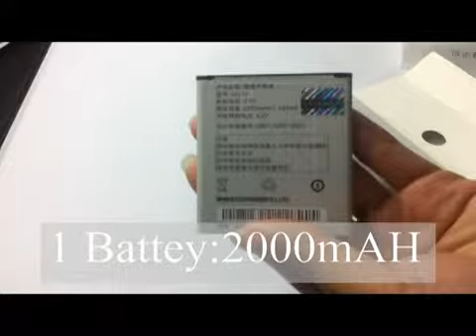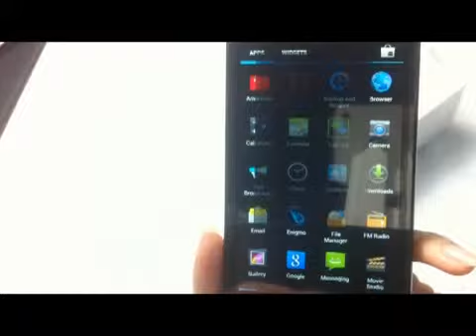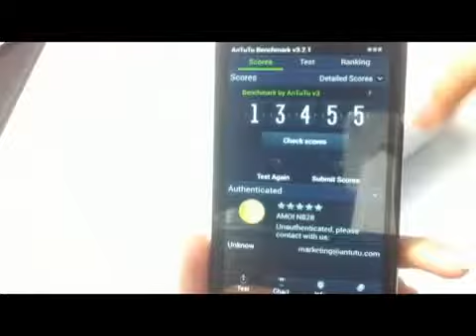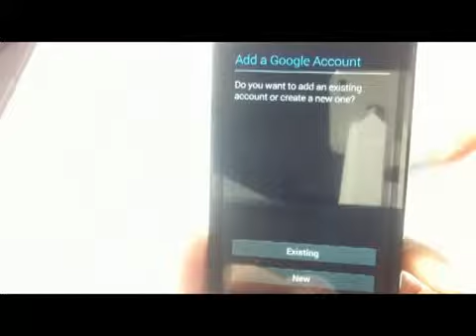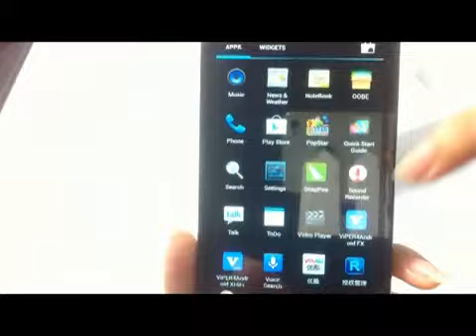amoi N828 MTK6589 Quad phone